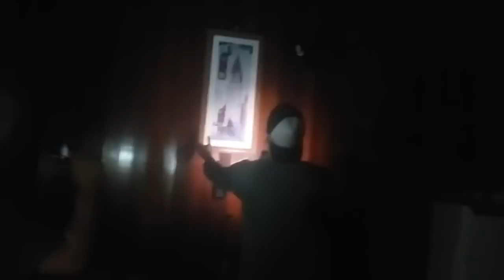A CHACARA PEGOU FOGO!